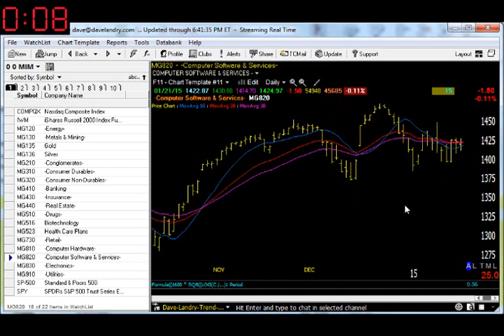01/22/15 Dave Landry's Market In A Minute